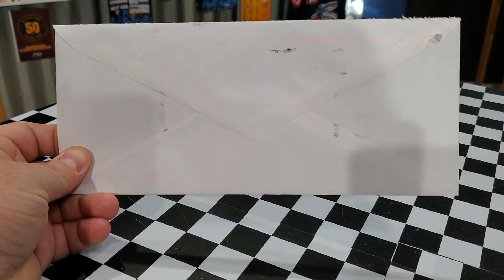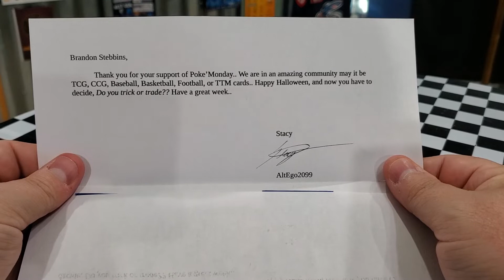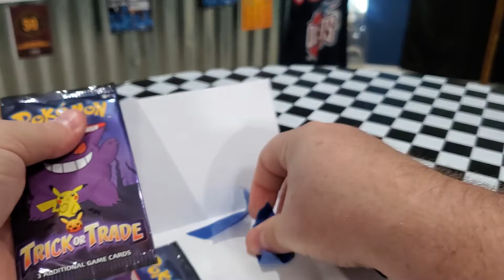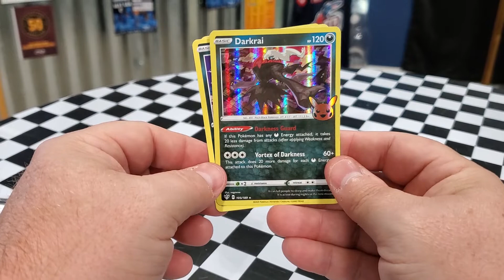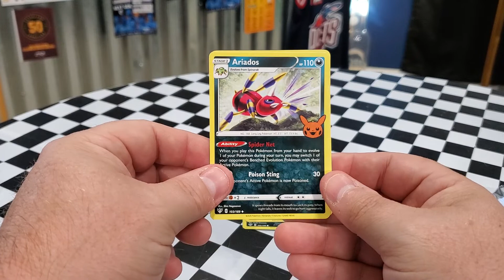Some Awesome Friend Mail from Stacy at Altego2099 - What did he send us???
I received a great package in the mail from Stacy at Altego2099.  It was extremely nice of him to send.  Thanks!